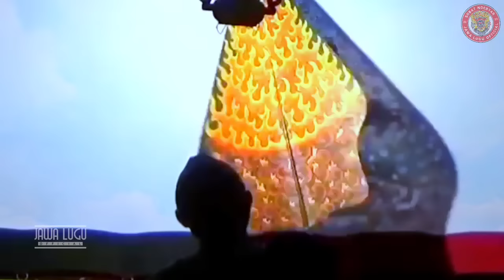NGE-DEERR ✅ TIDAK NONTON RUGI || PESAN SANG BAGONG BIKIN MERINDING ‼️